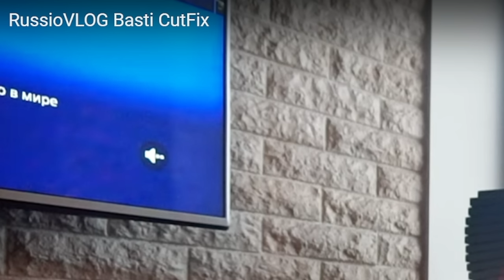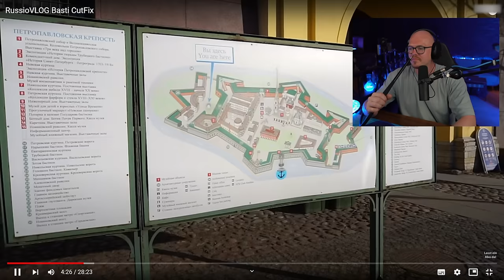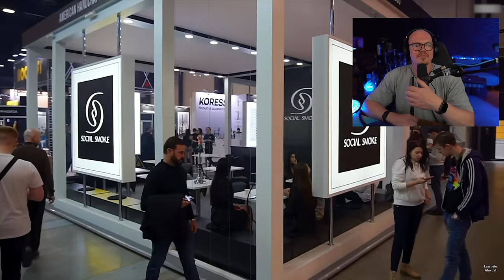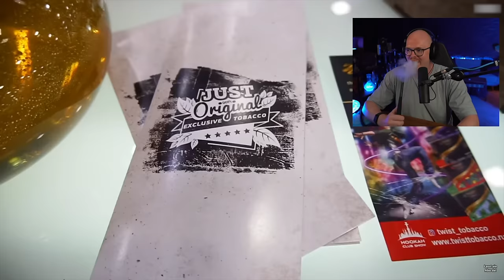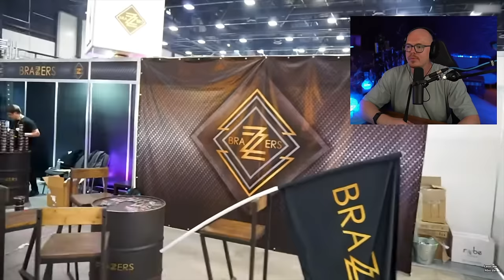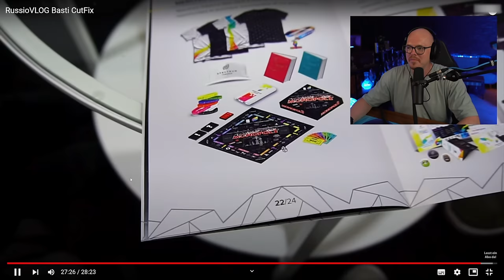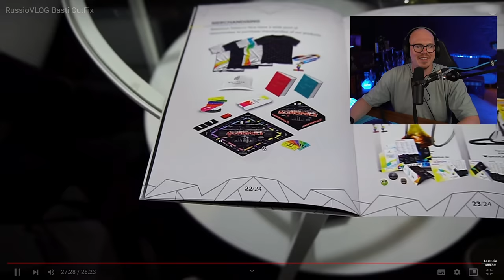Nach 4 Jahren: Mein unveröffentlichter Hookah-Club-Show-Vlog von 2020! 😳💨